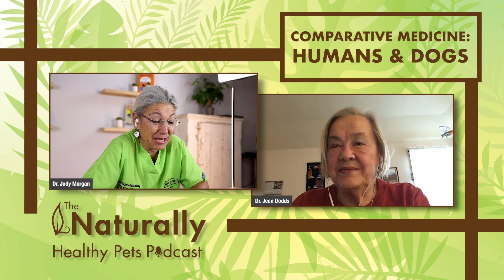Comparative Medicine: Humans & Dogs | NHP Podcast Ep. 2 | Dr. Judy Morgan & Dr. Jean Dodds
🎙️ The Naturally Healthy Pets Podcast Episode 2 available now 🎉 We share much of the same DNA with our dogs and therefore research in veterinary medicine is helping advance human medicine and vice versa. Listen in as Dr. Judy and W. Jean Dodds, DVM chat about how research using animal models has saved human and animal lives and have now lead to genomics, gene editing and cures. Fascinating stuff!

W. Jean Dodds, DVM has spent more than 5 decades as a clinical research veterinarian.  She started Hemopet in 1986, which today offers a wide range of range of nonprofit services and educational activities She has written 175 scientific articles, 2 popular award-winning pet health books together with Diana Laverdure, with a third one in press; and holds 27 patents.